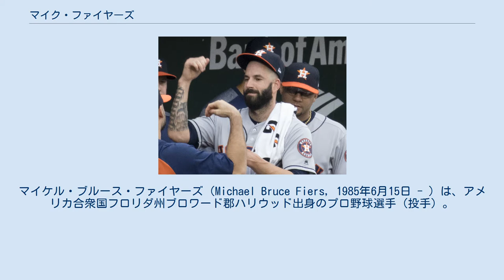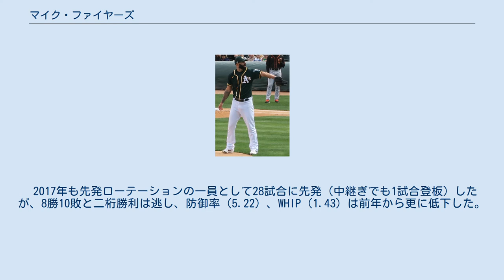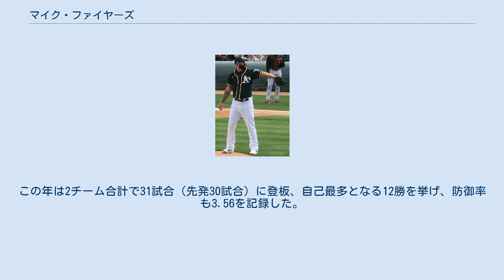マイク・ファイヤーズ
ノバ・サウスイースタン大学出身の野球選手
マイケル・ブルース・ファイヤーズ（Michael Bruce Fiers, 1985年6月15日 - ）は、アメリカ合衆国フロリダ州ブロワード郡ハリウッド出身のプロ野球選手（投手）。
右投右打。
愛称はカイ（Kai）。
 ミルウォーキー・ブルワーズ時代 (2012年9月30日) 2009年のMLBドラフト22巡目（全体676位）でミルウォーキー・ブルワーズから指名され、プロ入り。
 2011年9月14日のコロラド・ロッキーズ戦でメジャーデビュー。
 2012年は5月末にAAA級ナッシュビル・サウンズから昇格すると、先発で安定した投球を続けてメジャーに定着した。
 2014年9月11日のマイアミ・マーリンズ戦では、ジャンカルロ・スタントンの顔面に死球。
スタントンはこれにより残り試合を全休。
その後、代打で出場したリード・ジョンソンにも死球を与え、乱闘となった。
 2015年は先発ローテーションに定着し、移籍までに21試合に先発登板した。
 ヒューストン・アストロズ時代 (2017年7月21日) 2015年7月30日にドミンゴ・サンタナ、ブレット・フィリップス、ジョシュ・ヘイダー、エイドリアン・ハウザーとのトレードで、カルロス・ゴメスと共にヒューストン・アストロズへ移籍。
8月21日のロサンゼルス・ドジャース戦でノーヒットノーランを達成した。
アストロズ加入後は10試合に投げ、うち1試合は中継ぎでの登板だった。
ブルワーズとの通算では31試合中30試合に先発登板し、7勝10敗、防御率3.69という成績だった。
 2016年はフルシーズン、アストロズの先発ローテーションで投げ、30試合に先発登板（1試合でリリーフ登板もした）。
11勝8敗とキャリア初の二桁勝利を挙げたが、防御率4.48・134奪三振など、他の主要部門の数字は低下した。
また、アメリカンリーグワースト1位の17ワイルドピッチも記録した。
 2017年も先発ローテーションの一員として28試合に先発（中継ぎでも1試合登板）したが、8勝10敗と二桁勝利は逃し、防御率（5.22）、WHIP（1.43）は前年から更に低下した。
 2017年12月8日にデトロイト・タイガースと1年600万ドルで契約を結んだ。
 2018年は移籍までに21試合に先発して7勝6敗、防御率3.48であった。
 2018年8月6日に後日発表選手とのトレードで、オークランド・アスレチックスへ移籍した。
この年は2チーム合計で31試合（先発30試合）に登板、自己最多となる12勝を挙げ、防御率も3.56を記録した。
オフの12月24日にアスレチックスと新たに2年契約を結んだ。
 2019年3月20日の東京ドームでのシアトル・マリナーズとの日本開幕戦で自身初めて先発投手を務めた。
 5月7日のシンシナティ・レッズ戦では自身2度目となるノーヒットノーランを達成した。
オフにはアストロズ時代のチームぐるみでのサイン盗みを告発した。
 2020年オフの10月28日にFAとなったが、2021年2月16日にアスレチックスと1年350万ドルで再契約した。
 2021年は開幕を故障者リストで迎えた。